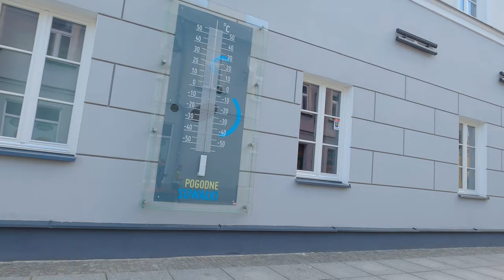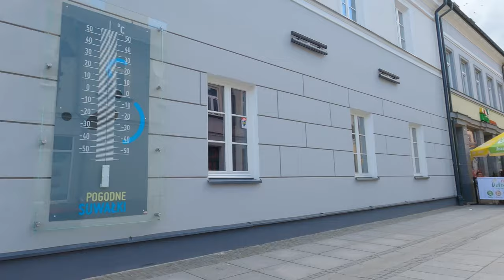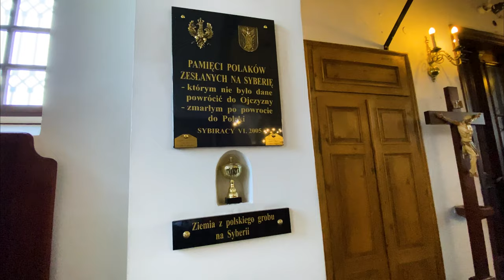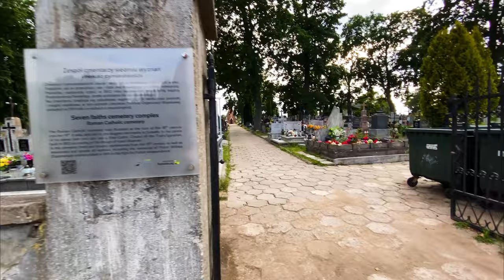SUWAŁKI - czy tu jest zimno i gdzie mieszkają krasnoludki?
Czy aby napewno w Suwałkach jest tak zimno i co robią w tym mieście krasnoludki?

Jadąc do Suwałk myśleliśmy, że spędzimy tam maksymalnie 2 godziny i nic nas nie zachwyci. Tym czasem Suwałki okazał się świetnym miejscem na całodzienną wycieczkę. To tu urodziła się Maria Konopnicka i żona Marszałka Piłsudskiego. Gdyby Suwałk było mało, to nieopodal jest klasztor na Wigrach.

Miłego dnia :)
RobiMy Podróże na dwóch nogach i czterech kołach

Muzyka: Ogród - Feria - To Tu